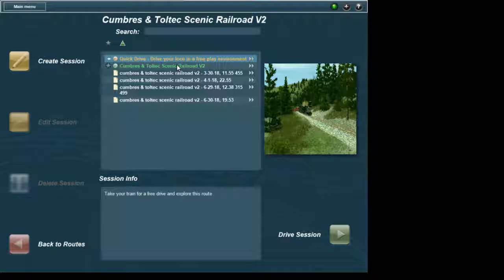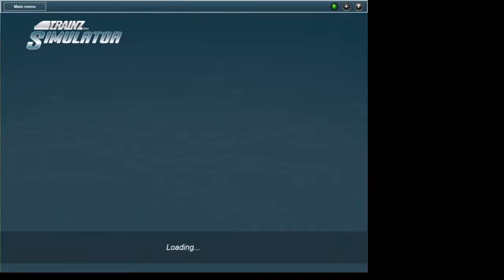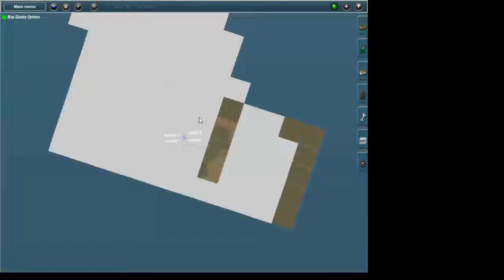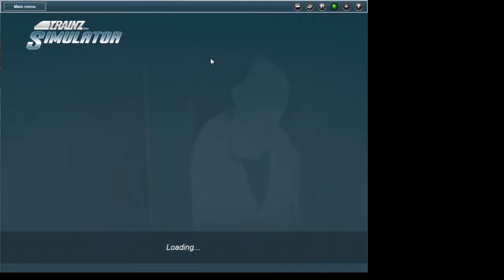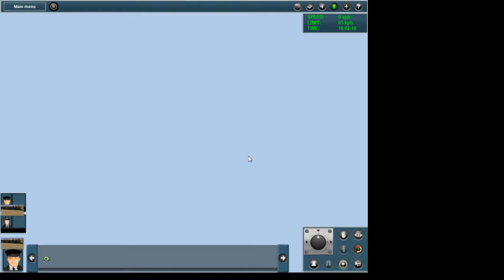surprise stream 3